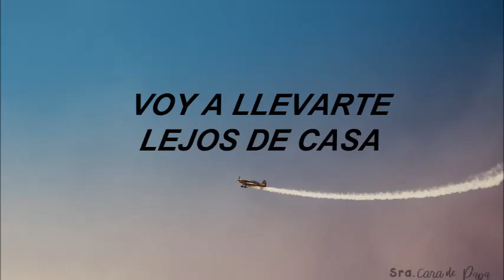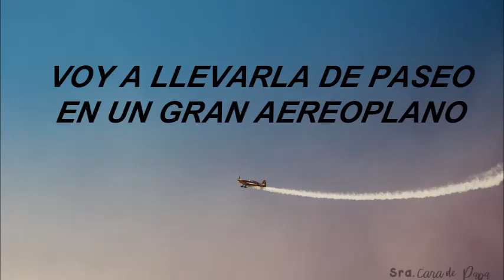Big Jet Plane- Alok ft. Mathieu Koss (Letra en Español)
Holi Crayoliii!!
Nuevo Video!
Esta es una cancion super pegajosa que sé que más de uno conoce.
Denle amor porfiss!!

Y si quieres que haga un video con tu canción fav, dejamelo en los comentarios ♡

Canción: Big Jet Plane
Artista: Alok ft. Mathieu Koss
Foto By: Ricardo Resende